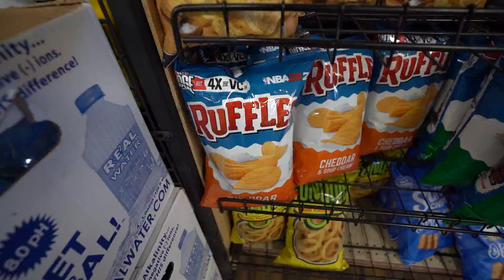QUASE CAI DE UM PENHASCO (GRAND CANYON) - DandoLike Ep 06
Edição: Califórnia, Arizona e Nevada

CONTEÚDO EXCLUSIVO NO LIKEE APP
User: M.Pain

★ Biel Valadares:
Canal: Biel Valadares

★ Parceiros:
Likee App
Cirque Du Solei
Visit California
Only In SF
Fremont Street Experience

★ Créditos:
Direção e Edição: Mateus Pain
Logo e Intro: Donuts Studio
Produção: Roda Digital

Assista também:
Enaldinho
Nicolas Gomes